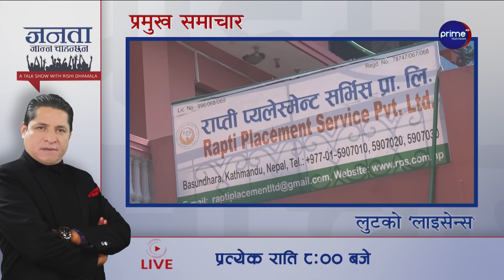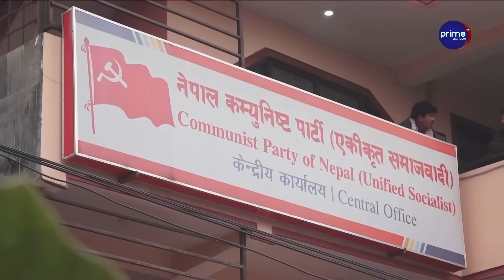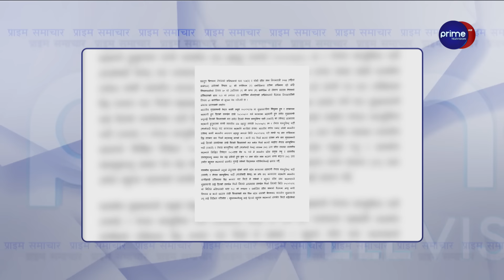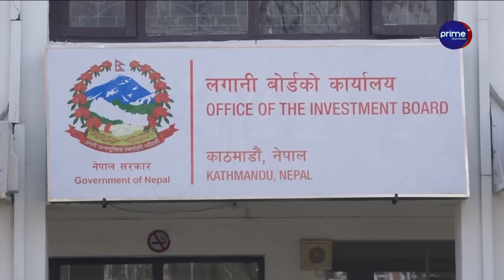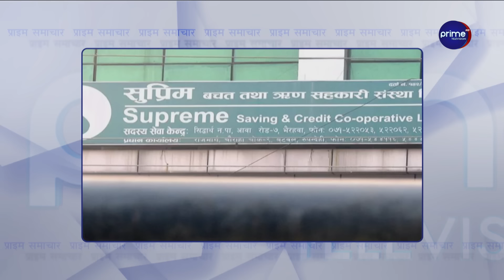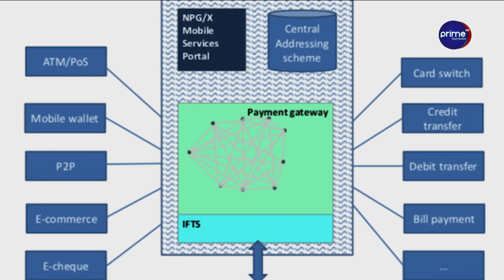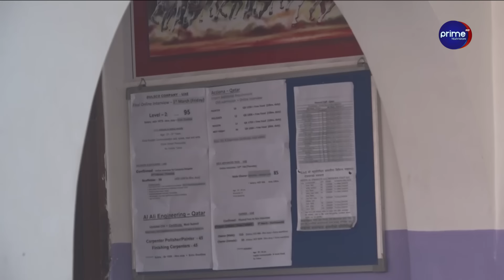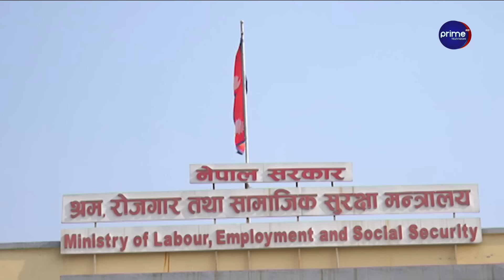एमाले र काँग्रेस नजिकिएपछि सरकार संकटमा, प्रदेशका मुख्यमन्त्री धमाधम अल्पमतमा